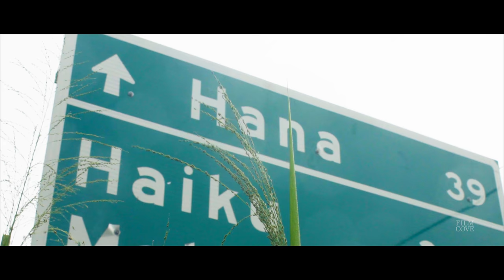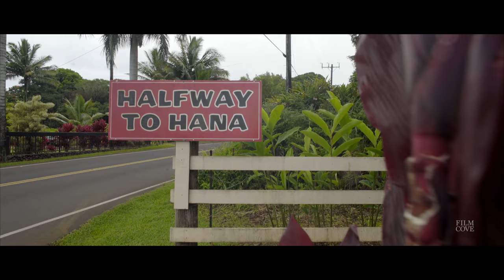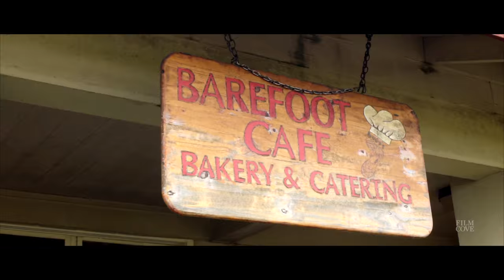UNSEEN MAUI: Episode 4 (FILMCOVE)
Surviving the Road to Hana and exploring the dense jungles of East Maui. This is my fourth week of traveling around the island of Maui, Hawaii. for a fantastic meal with an incredible view!

The Series: Unseen Maui is a multi-film micro-documentary of my time here on the most beautiful island in the world. Each episode will be a short film about my adventures during the previous week.

A Filmcove Production

Maui 2017

Captured With: Sony a7sii, Mavic Pro, GoPro Hero 4
Edit/Sound: FCPX
LUTs: LUT Utility Presets

SPECIAL THANKS: Maui Tropical Plantation​
The Millhouse Maui
Daniel Keef​